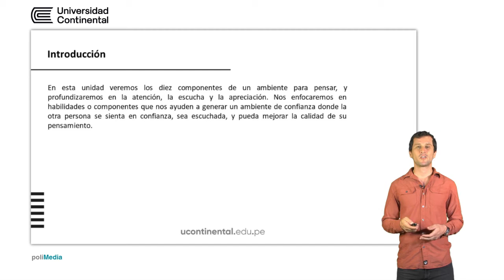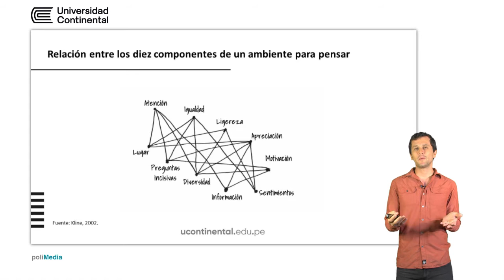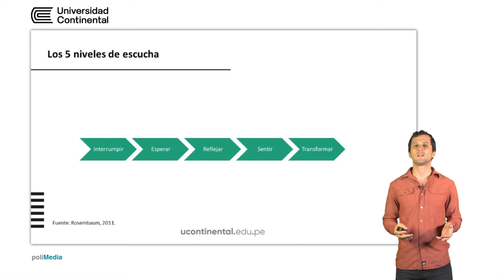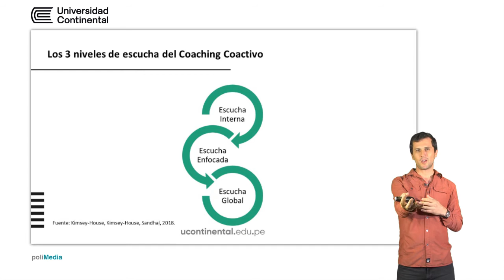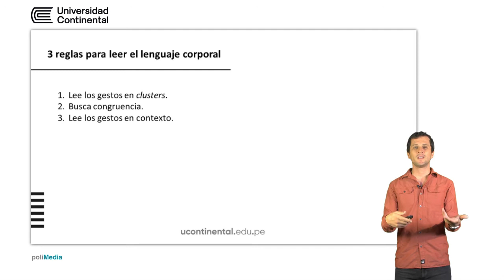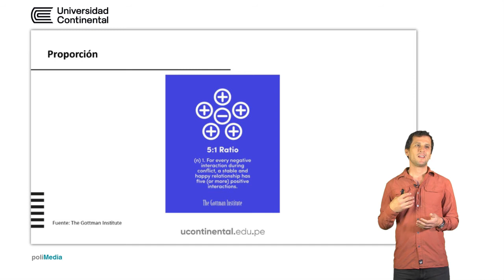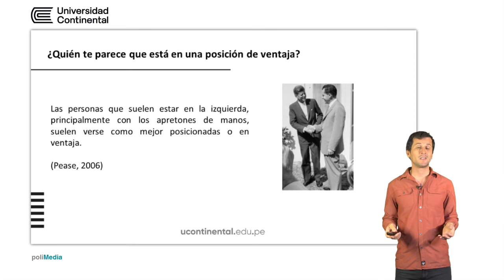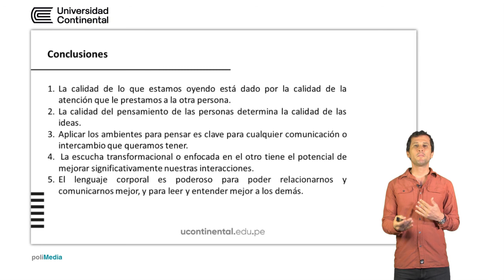Liderazgo y empatía